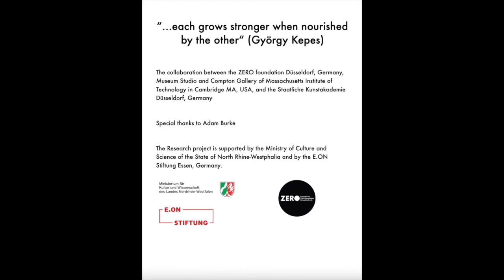Interview with Adam Burke, Assistant at MIT Museum Studio/ ZERO foundation/ Kunstakademie Düsseldorf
The research project "...each grows stronger when nourished by the other (György Kepes). Seeing, hearing and feeling - phenomena in nature, science and art“ is a collaboration between the ZERO foundation Düsseldorf, Germany, the Museum Studio and Compton Gallery of Massachusetts Institute of Technology in Cambridge MA, USA, and the Staatliche Kunstakademie Düsseldorf, Germany.

We are glad to invite four MIT participants of this interdisciplinary project for a short interview: Agnes Cameron, Adam Burke, Adam Haar Horowitz and Ben Miller have solid ZERO connections with the art of ZERO movement.

In the video, they mainly introduce themselves, talk about their engagement with art and their relationship with ZERO art.

Special thanks to Adam Burke for this interview.

Das Forschungsprojekt: "...each grows stronger when nourished by the other (György Kepes). Sehen, Hören und Fühlen- Phänomene in Natur, Wissenschaft und Kunst ist eine Zusammenarbeit mit der ZERO foundation Düsseldorf, dem Museum Studio and Compton Gallery des Massachusetts Institute of Technology (MIT) in Cambridge, USA, und der Staatliche Kunstakademie Düsseldorf.

Wir freuen uns, vier MIT-Teilnehmer dieses interdisziplinären Projekts zu einem kurzen Interview einzuladen: Agnes Cameron, Adam Burke, Adam Haar Horowitz und Ben Miller sind vielfältig wie ihre Bezüge zur die Kunst der ZERO-Bewegung.

In dem Video stellen Sie sich hauptsächlich vor, sprechen über ihre Auseinandersetzung mit Kunst und ihre Beziehung zur ZERO-Kunst.

Besonderer Dank geht an Adam Burke für dieses Interview.